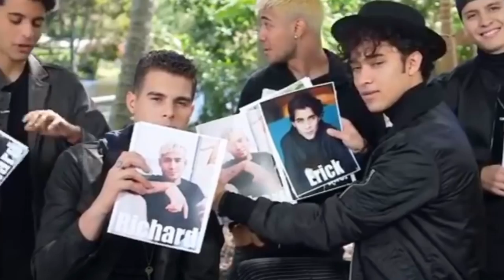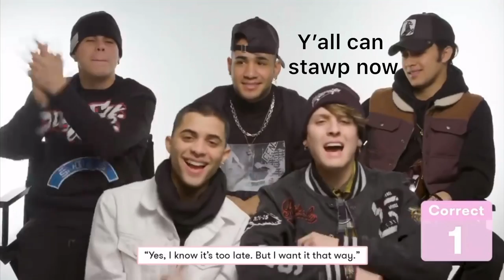Joel Pimentel CNCO being annoyed/es Irritado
Thought I’d switch up my videos lol. This is one of my new husbands Joel Pimentel Of the group CNCO.
I’m not sure if he’s constantly annoyed and uninterested, if it’s just his resting face